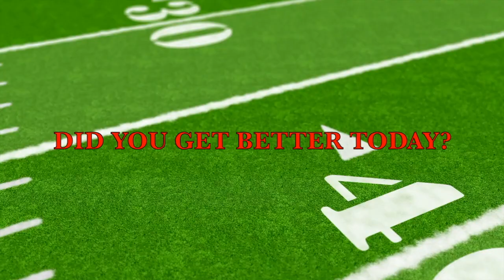June 19 "Friday Nights, Under the Lights" Elite Football Camp